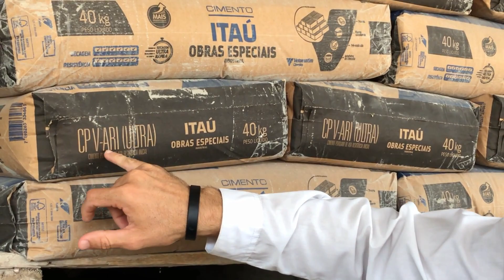Conheça a minha fábrica de pré-moldados de concreto.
Neste vídeo eu apresento quais e como são fabricados os nossos pré-moldados.